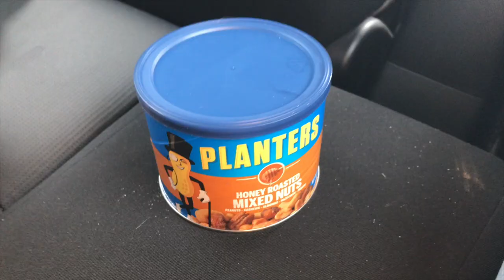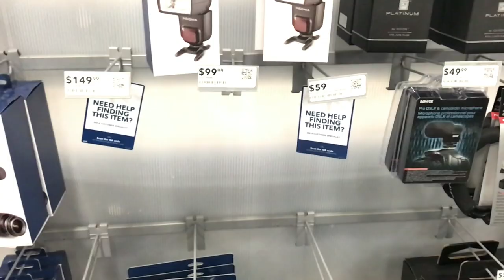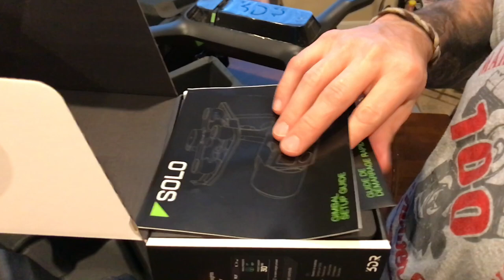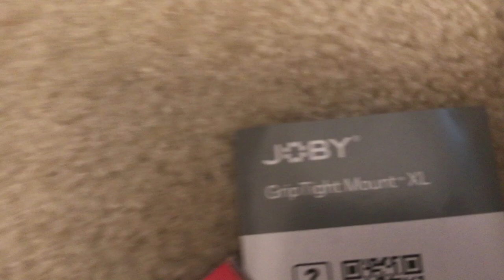I Accidentally Bought A Drone (Unboxing And First Flight)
I head to where all great YouTubers and techies alike go... BEST BUY. While looking for a few things, I might have left with a drone I wasn't exactly looking for...

♫Music featured:
Apple Jingles
Medal Ceremony Short

Apple Jingles
Soaring
Art featured:
Emoji
EmojiOne